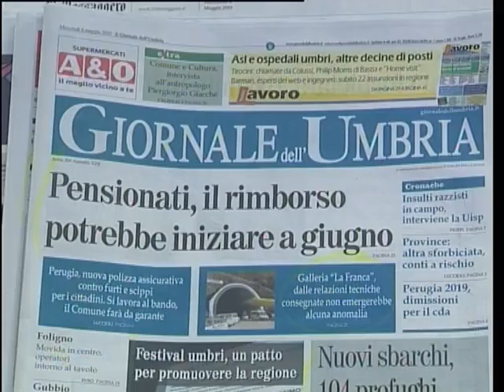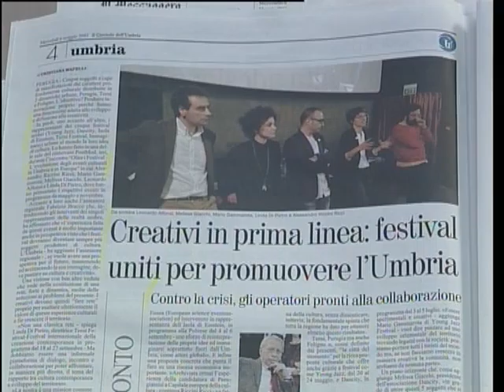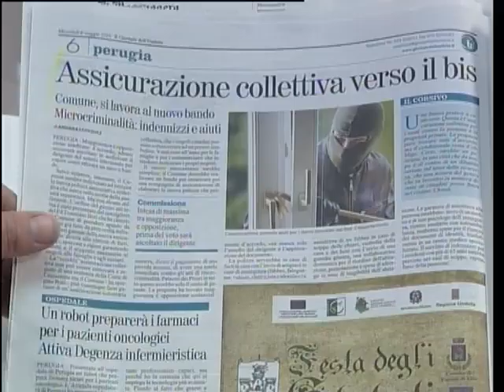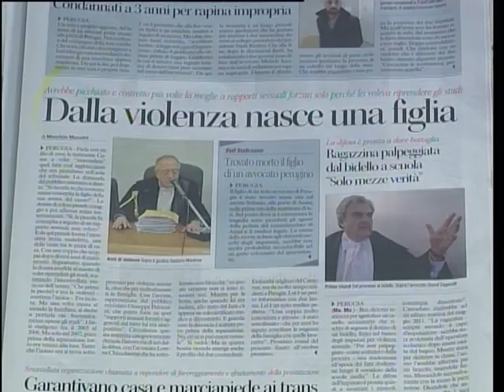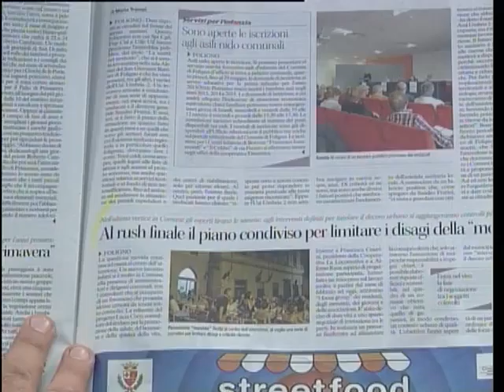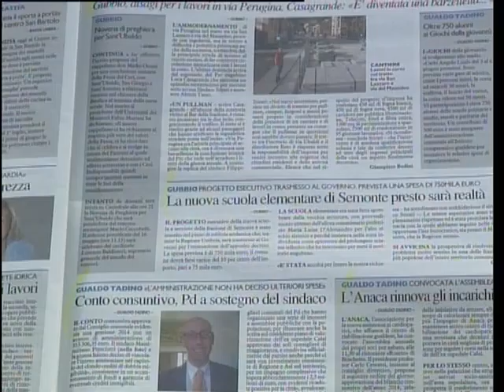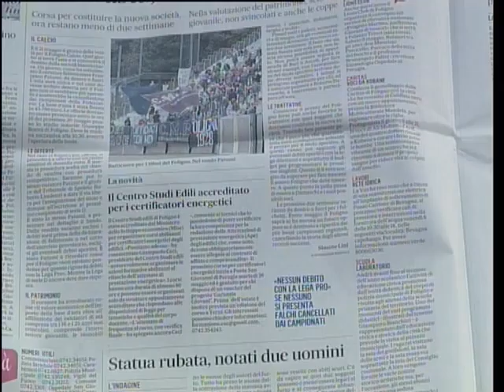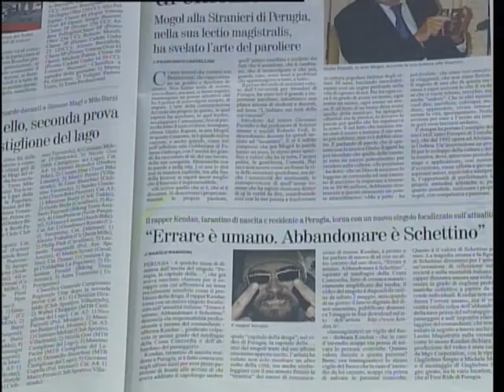Rassegna stampa TRG mercoledì 6 maggio